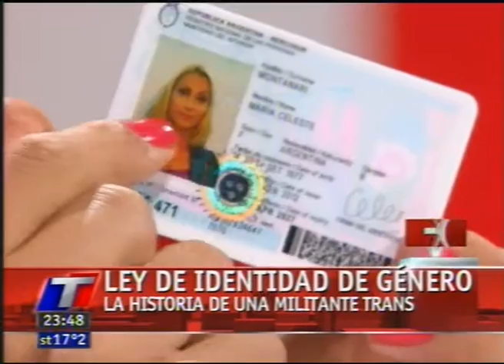Blog de Contenidos: Ley de identidad de género, la historia de una militante trans (15-05-12)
Entrevista a Celeste Montanari, ex integrante de El Bar. Palabras más, palabras menos (TN)